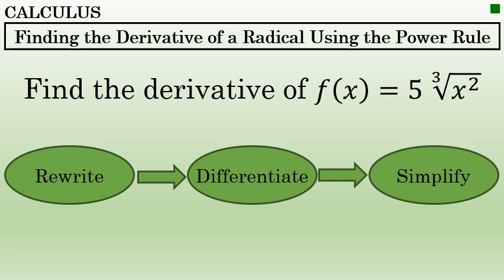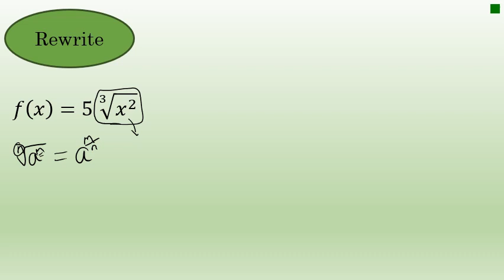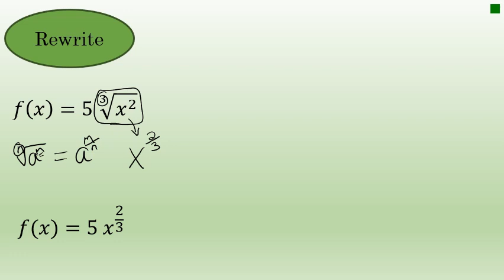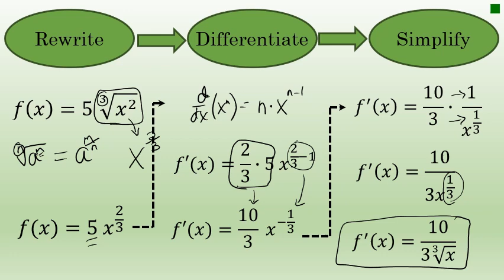How to Find the Derivative of a Radical with the Power Rule :: Calculus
To find the derivative a a function involving one term under a radical, the power rule can be used.  This can be completed in three simple steps:  Rewrite, Differentiate, and Simplify.

This process is explained in the video.